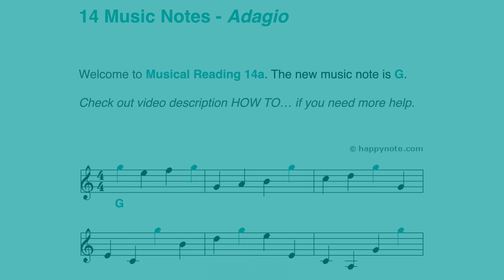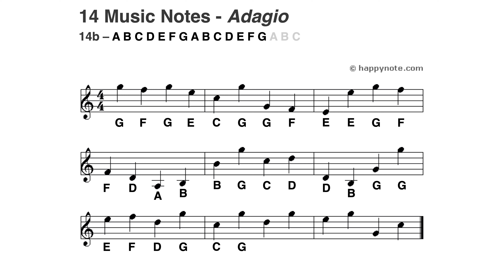14 Notes, New Color Note: G - Read Music Notes in Treble Clef (A B C D E F G)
Learn to read the musical note G in the Treble Clef easily and quickly with the help of color in this 4K video.

HOW TO...
...LEARN TO READ MUSIC NOTES QUICKLY AND EASILY WITH HAPPY NOTE'S VIDEOS

VIEW, DOWNLOAD OR PRINT ALL MUSICAL READINGS (PDF)

Each musical reading is directly linked to the video.

READ MUSIC NOTES HN
AN ONLINE GAME WITH THE SAME COLOR NOTES

TIMESTAMPS
Use Timestamps to read a musical reading again : it's better not to try to learn a new music note before reading the previous ones easily and without any hesitation.

00:00 Introduction
00:18 Musical Reading 14a (new music note G in color)
01:10 Musical Reading 14b (new music note G in black)

MUSIC THEORY
Not essential for learning to read notes, but if you want to delve deeper...